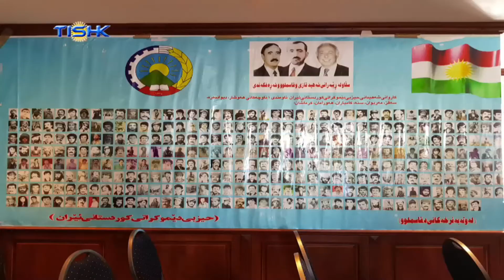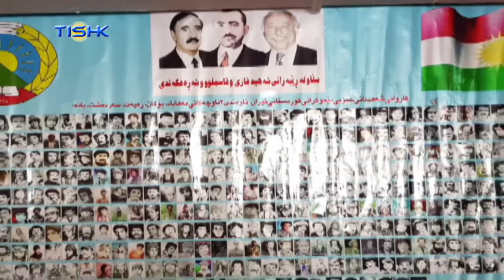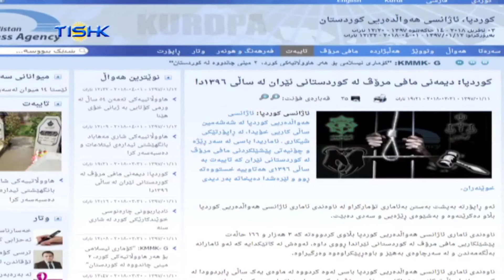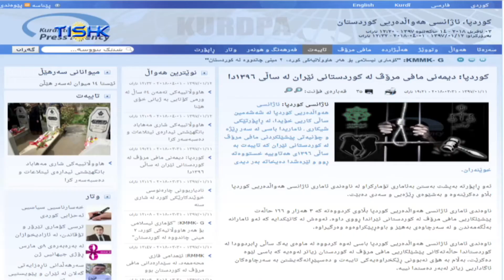هەواڵەکانی ناوەندی هەواڵی تیشک، سێشەممه ١٤ی خاکەلێوەی ١٣٩٧